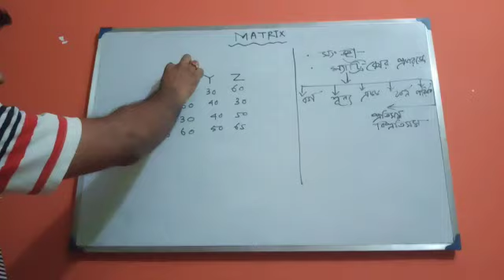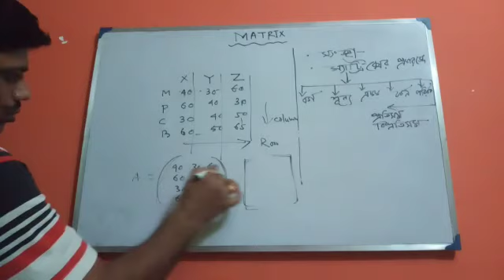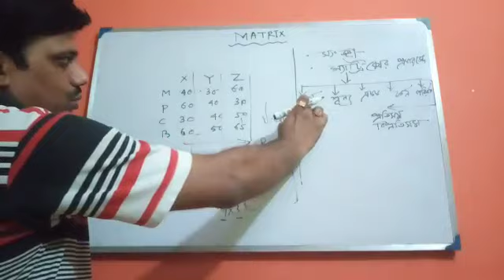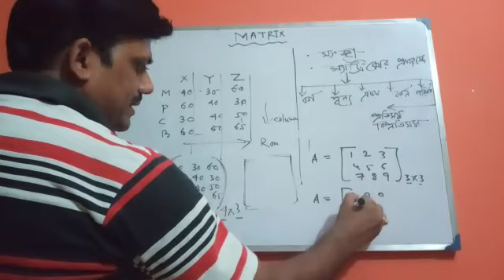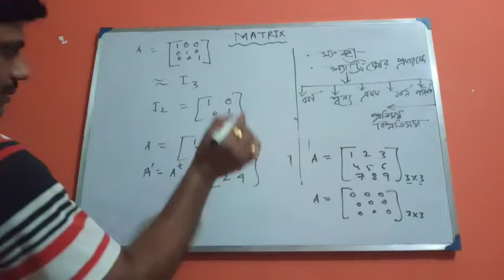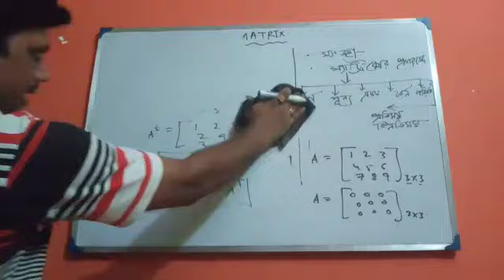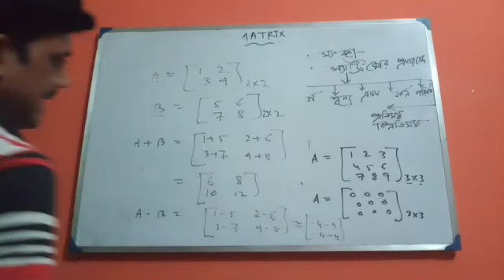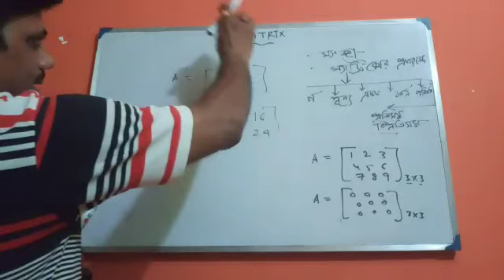MATRIX(CLASS-XII)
Malay Kr Ghosh